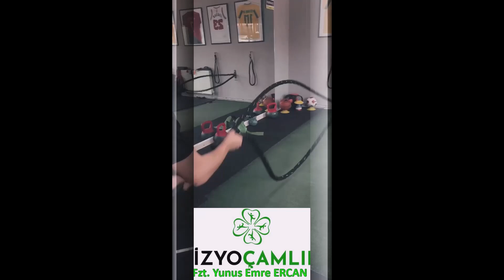DENİZLİSPOR U19 TAKIMI ANTRENMANI 26 EYLÜL 2024